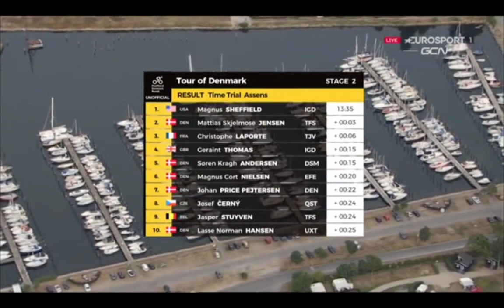Magnus Sheffield Wins & Leads | 2022 PostNord Danmark Rundt | Stage 2 ITT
Classification

1 Magnus Sheffield IGD 13:35
2  Mattias Skjelmose TFS +3
3  Christophe Laporte TJV +6
4  Geraint Thomas IGD +15
5  Soren Kragh DSM +15
6  Magnus Cort EFE +20
7  Johan Price-Pejtersen PINE TREE +22
8  Josef Cerný QST +24
9  Jasper Stuyven TFS +24
10  Lasse Hansen UXT +25
General Classification

1 Magnus Sheffield IGD 5:12:55
2  Mattias Skjelmose TFS +3
3  Christophe Laporte TJV +6
4  Geraint Thomas IGD +15
5  Soren Kragh DSM +15
6  Magnus Cort EFE +20
7  Josef Cerný QST +24
8  Jasper Stuyven TFS +24
9  Lasse Hansen UXT +25
10  Casper Pedersen DSM

Music
1.
2. Splice app (GoPro)
3. Bloomer
4. Swallow
Upcoming events
Tread Worn Journeys 體育頻道
فقي قناة الرحلات البالية الرياضية
ट्रेड वॉर्न जर्नी स्पोर्ट्स चैनल
Banda de rodadura gastada Journeys Sports Channel
Tread Worn Journeys Chaîne sportive
ট্রেড ওয়ার্ন জার্নিস্ স্পোর্টস চ্যানেল
Спортивный канал Tread Worn Journeys